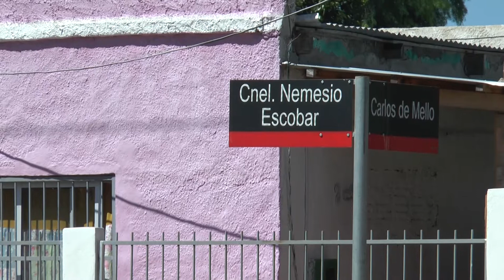Nueva batería de semáforos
Una nueva batería de semáforos esta siendo implementada a final de Avda Sarandí en la zona sur de nuestra ciudad
Compartimos el informe sobre los cambios que allí serán implementados